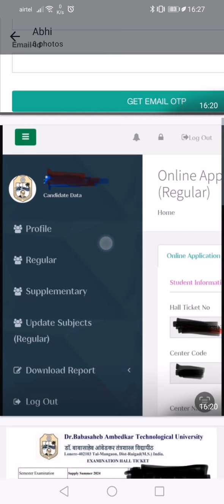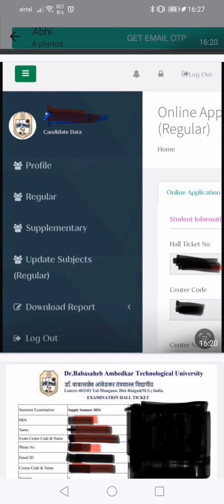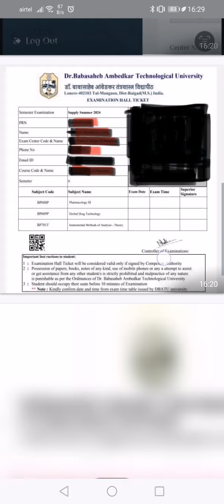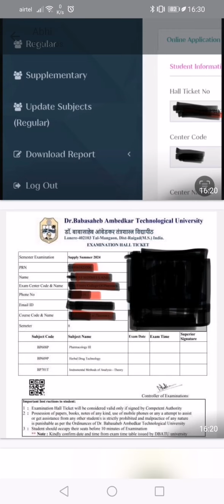dbatu Exam Hall Ticket download process Sem Summer 2024 Exam